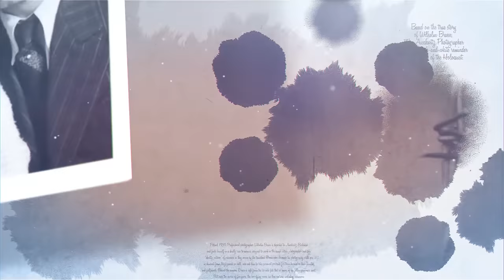The Auschwitz Photographer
"a cinematic portrait. readers will be captivated by this unlikely story of survival and compassion under the cruelest of circumstances." - Publishers Weekly

Poland, 1939. Professional photographer Wilhelm Brasse is deported to Auschwitz-Birkenau and finds himself in a deadly race to survive, assigned to work as the camp’s intake photographer and take “identity pictures” of prisoners as they arrive by the trainload.

Brasse soon discovers his photography skills are in demand from Nazi guards as well, who ask him to take personal portraits for them to send to their families and girlfriends. Behind the camera, Brasse is safe from the terrible fate that so many of his fellow prisoners meet. But over the course of five years, the horrifying scenes his lens capture, including inhumane medical “experiments” led by Josef Mengele, change Brasse forever.

Based on the true story of Wilhelm Brasse, The Auschwitz Photographer is a stark black-and-white reminder of the horrors of the Holocaust. This gripping work of World War II narrative nonfiction takes readers behind the barbed wire fences of the world’s most feared concentration camp, bringing Brasse’s story to life as he clicks the shutter button thousands of times before ultimately joining the Resistance, defying the Nazis, and defiantly setting down his camera for good.

"[T]he authors provide another sharp reminder of the extent of Nazi evil, enhanced by the black-and-white photo insert…A moving story of one man’s endurance in the worst imaginable conditions." -Kirkus Reviews